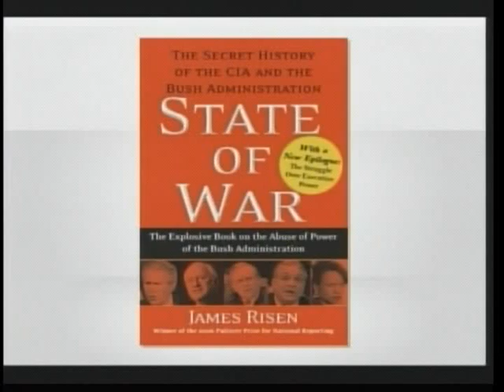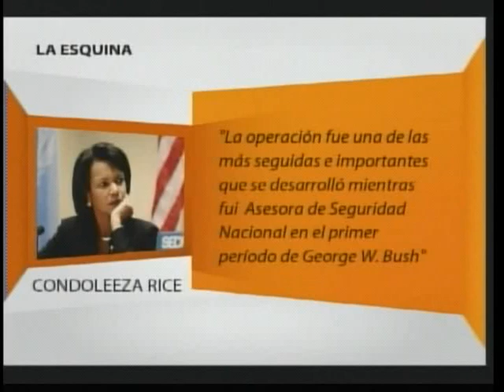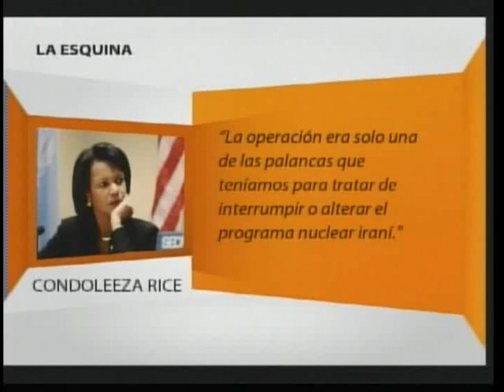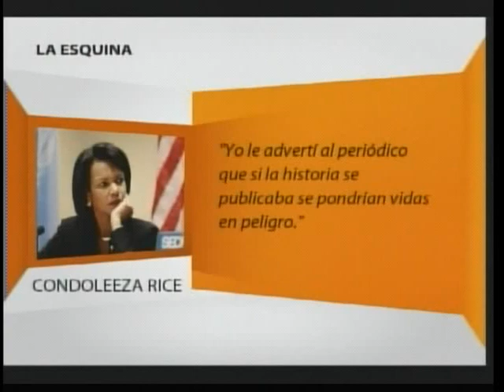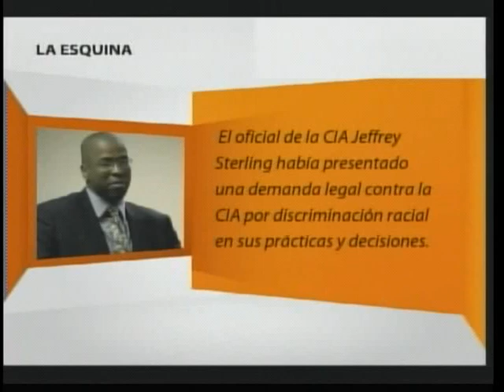En la Esquina, el juicio al exoficial de la CIA Jeffrey Sterling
El periodista Reinaldo Taladrid comenta sobre el juicio en Estados Unidos al exoficial de la CIA Jeffrey Sterling quien filtro información secreta de una misión para interrumpir o alterar el programa nuclear irani.